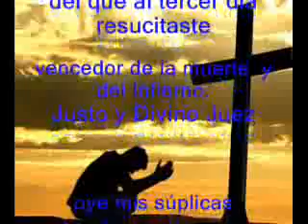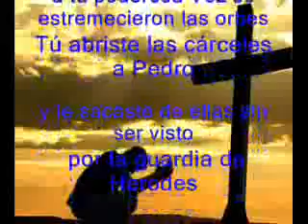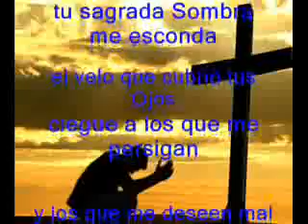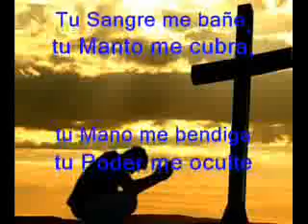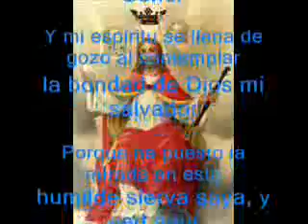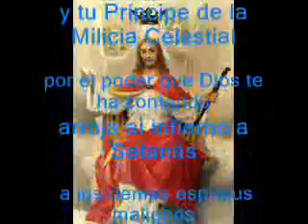oracion al justo juez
oren esta oracion,es muy milagrosa, sobre todo cuando tengan problemas legales